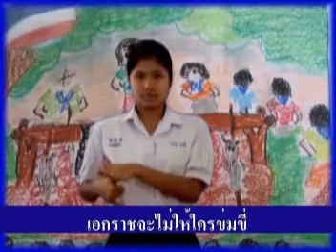เพลงชาติไทย : ภาษามือ